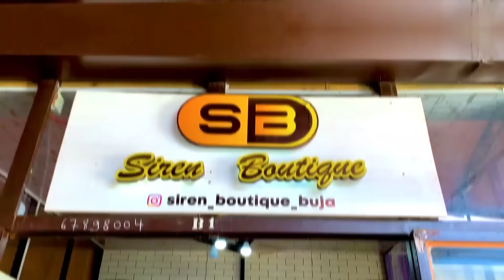Rasko baramurijije🥹/kuvuga neza umuntu yapfuye babikuyeho/intahe z’abantu yabereye intwari